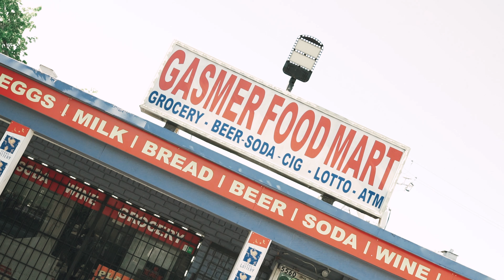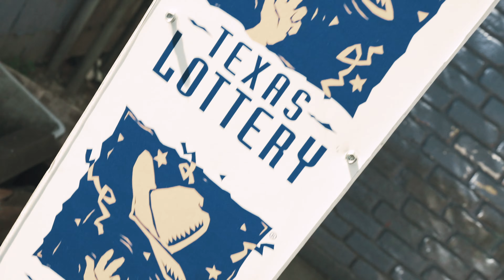Cobygetracks - TRAP SHIT ft. TIKO44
NEW PLAYA RECORDS BACK WITH ANOTHER VISUAL FOR THE SONG TRAP SHIT! SCRATCH GOD AND TIKO44 WITH ANOTHER BANGER!